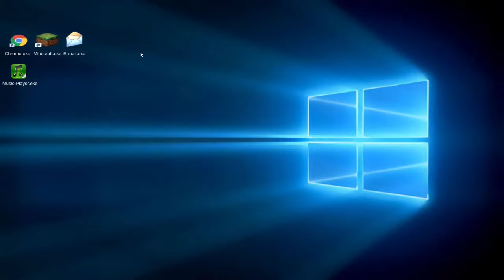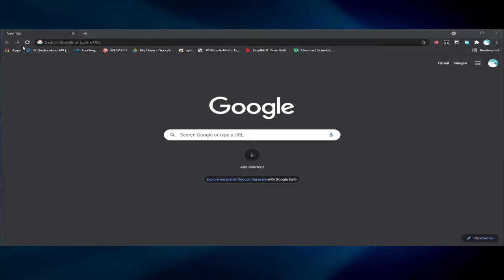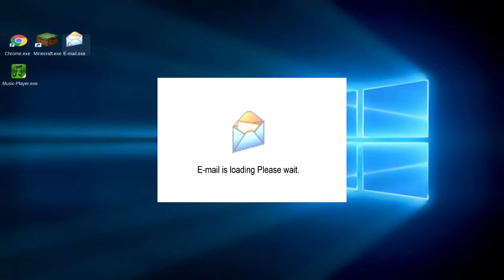Horror Game: UNREAD: Chapter 1 CREEP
In this video, I will be playing a free horror game found on itch.io called UNREAD: Chapter 1 CREEP.

Intro:
Song:

Made by:
VipexArtz

Outro:
Song:

Made by:
LeaxFx